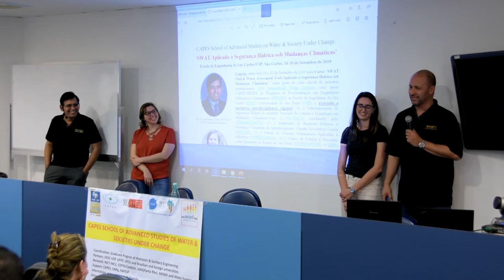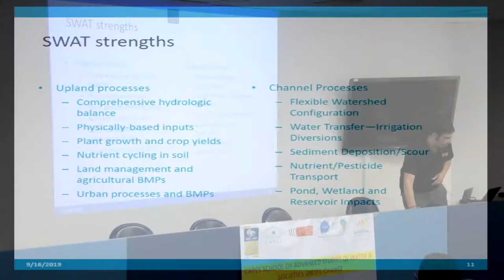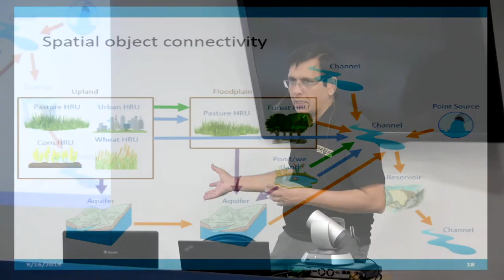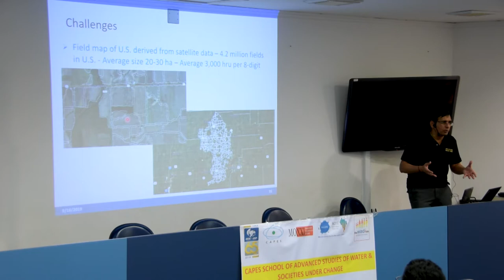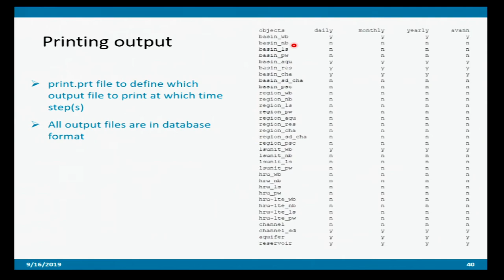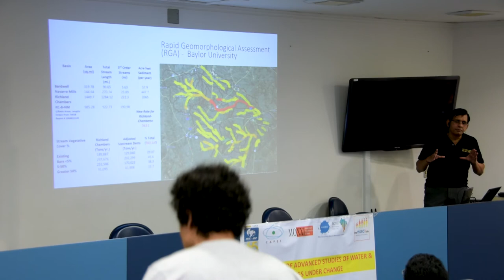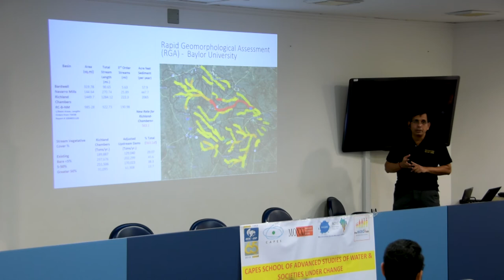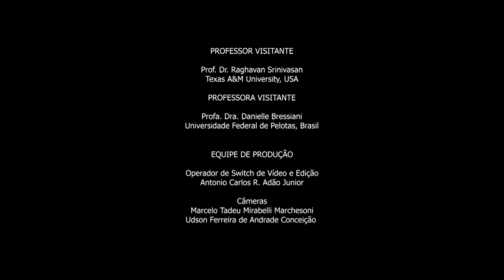SWAT applied to Water Security under Climate Change - Part 01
CAPES School of Advanced Studies on Water & Society Under Change:

SWAT Aplicado à Segurança Hídrica sob Mudanças Climáticas

Escola de Engenharia de São Carlos/USP, São Carlos, 16-20 de Setembro de 2019

Esse curso é parte do ciclo oficial de palestras internacionais 2019 International Water Lectures, com apoio CAPES/PROEX do Programa de Pós-Graduação em Engenharia Hidráulica e Saneamento (PPGSHS) da Escola de Engenharia de São Carlos (EESC), Universidade de São Paulo (USP), e associado a iniciativas interdisciplinares vigentes: (1) a Subcomponente de Segurança Hídrica do Instituto Nacional de Ciência e Tecnologia em Mudanças Climáticas-Fase 2 (INCTMC2) coordenado pelo CEMADEN/MCTIC, (2) o Subprojeto de Recursos Hídricos e Mudanças Climáticas do Interdisciplinary Climate Investation Centre (INCLINE), (3) o Centro de Ciências Matemáticas Aplicadas à Indústrica (CEPID/CeMEAI), (4) o Centro de Estudos e Pesquisas sobre Desastres no Estado de São Paulo (CEPED-SP/USP) e IAHS-Panta Rhei + IAHS-MOXXI.
O curso foi co-ministrado pelo Prof. Raghavan “Srini” Srinivasan da Texas A&M University, EUA, e pela Prof. Dr. Danielle Bressiani da Universidade Federal de Pelotas (UFPel), e ofereceu créditos aos alunos matriculados em cursos de pós-graduação via código SHS5813 das disciplinas oferecidas pelo PPGSHS.